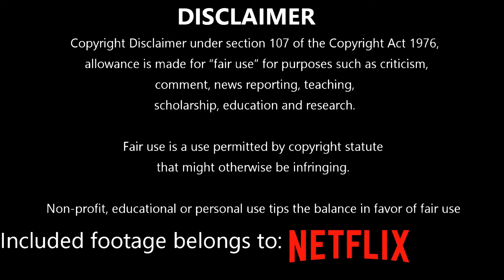STRANGER THINGS S02E01 | Chapter One: MADMAX | Reaction and Review | J-Lei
Episode Summary:
On October 28, 1984, a girl with the psychic power to make people see things and with a tattoo reading "008" on her arm is part of a criminal gang that manages to rob a bank and get away in Pittsburgh, Pennsylvania. In Hawkins, Indiana, the town prepares for Halloween. Maxine "Max" Mayfield, a new girl at school, captures the boys' attention. Joyce is dating her old high school classmate Bob Newby, Hopper investigates a field of pumpkins mysteriously rotting, and conspiracy theorist Murray Bauman investigates people who sighted Eleven, believing her to be a Russian spy. Mike and Nancy deal with their respective losses of Eleven and Barb, and Will has been experiencing episodes of apparent hallucinations of the Upside Down and an enormous, tentacled shadow monster. Joyce and Hopper take Will to see the lab's new director, Dr. Sam Owens, who has been giving Will routine medical exams ever since his return. Owens theorizes that Will's episodes are PTSD brought on by the anniversary of his disappearance. The gate in the lab's basement has been growing, worrying Owens. Nancy and Steve have dinner with Barb's parents, who still believe their daughter to be missing and who have hired Murray to find her. Hopper goes home to a cabin in the woods where he secretly lives with Eleven.

Season 2 Cast:
Winona Ryder as Joyce Byers
David Harbour as Jim Hopper
Finn Wolfhard as Mike Wheeler
Millie Bobby Brown as Eleven / Jane Ives / Jane Hopper
Gaten Matarazzo as Dustin Henderson
Caleb McLaughlin as Lucas Sinclair
Noah Schnapp as Will Byers
Sadie Sink as Max Mayfield
Natalia Dyer as Nancy Wheeler
Charlie Heaton as Jonathan Byers
Joe Keery as Steve Harrington
Dacre Montgomery as Billy Hargrove
Cara Buono as Karen Wheeler
Sean Astin as Bob Newby
Paul Reiser as Sam Owens
Linnea Berthelsen as Kali / Eight
Joe Chrest as Ted Wheeler
Catherine Curtin as Claudia Henderson
Priah Ferguson as Erica Sinclair
Brett Gelman as Murray Bauman
Karen Ceesay as Sue Sinclair
Arnell Powell as Charles Sinclair
Jennifer Marshall as Susan Hargrove
Will Chase as Neil Hargrove
Tinsley and Anniston Price as Holly Wheeler
Cynthia Barrett as Marsha Holland
Chester Rushing as Tommy H
Kai L. Greene as Funshine
Randy Havens as Scott Clarke
Susan Shalhoub Larkin as Florence
James Landry Hébert as Axel
Anna Jacoby-Heron as Dottie
Gabrielle Maiden as Mic
Rob Morgan as Officer Powell
John Paul Reynolds as Officer Callahan
Chelsea Talmadge as Carol
Madelyn Cline as Tina
Abigail Cowen as Vicki
Matty Cardarople as Keith
Tony Vaughn as Principal Coleman
Charles Lawlor as Mr. Melvald
Aaron Muñoz as Mr. Holland
Pruitt Taylor Vince as Ray
Matthew Modine as Martin Brenner